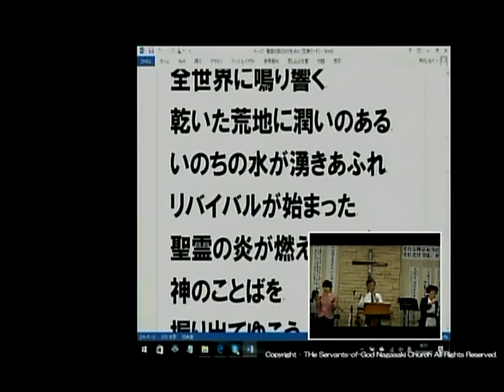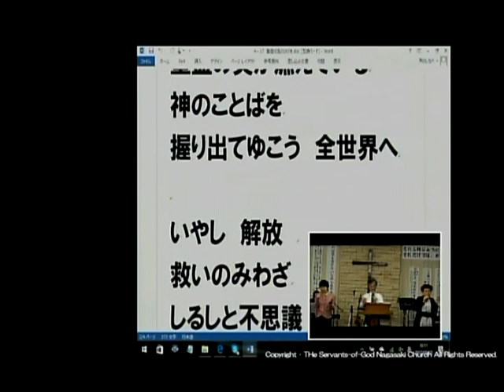2017年5月7日主日第二礼拝 前半賛美